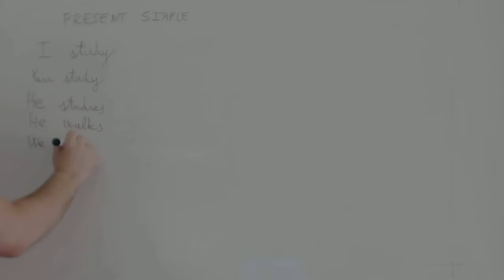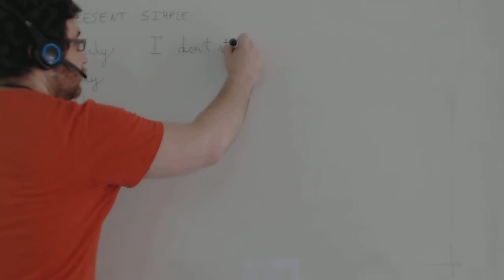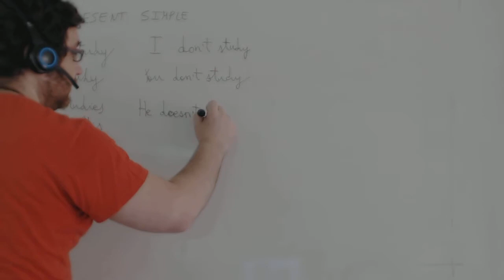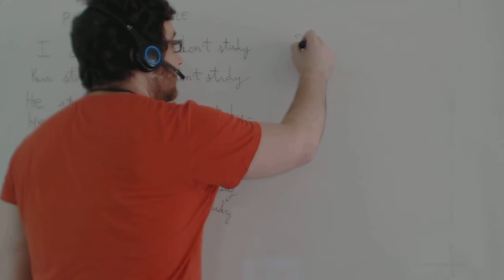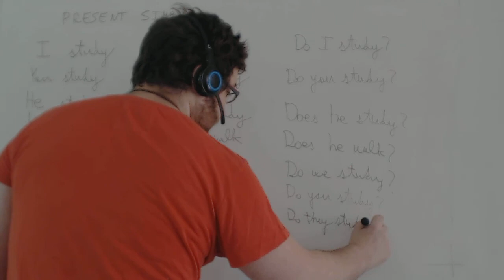Present simple Ingles 1º ESO Academia Usero Estepona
Present simple Ingles 1º ESO
Academia Usero en Estepona, el centro de formación con más vídeos en Internet del Mundo presenta: Present simple Ingles 1º ESO